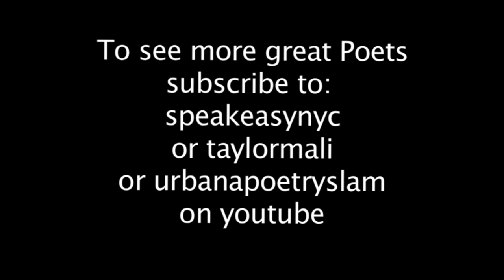Jeffrey McDaniel performs "Middle Age"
Jeffrey McDaniel, as part of Taylor & Marie Elizabeth's Mali's Page Meets Stage series at the Bowery Poetry Club performs "Middle Age". Jeffrey McDaniel is the author of three books: Alibi School (Manic D, 1995), The Forgiveness Parade (Manic D, 1998), and The Splinter Factory (Manic D, 2002). His poems have appeared in numerous journals and anthologies, including Best American Poetry 1994 and New (American) Poets. He is a recipient of an NEA Fellowship, He lives in Brooklyn and teaches creative writing at Sarah Lawrence College.